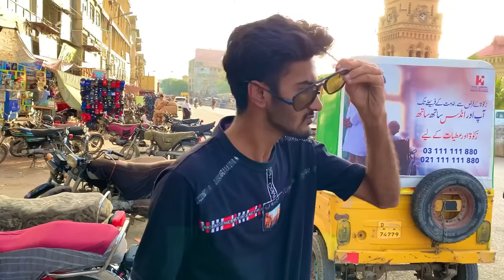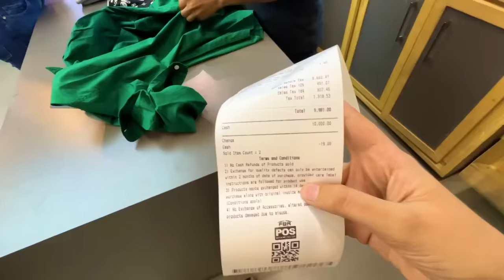Cheap vs Expensive Outfit Challenge!